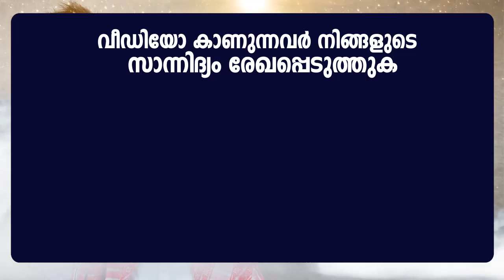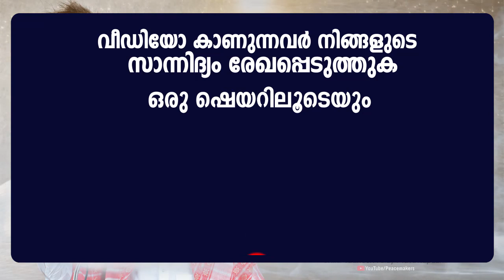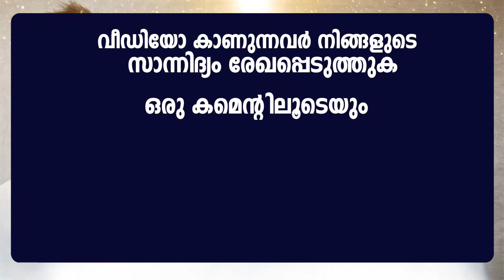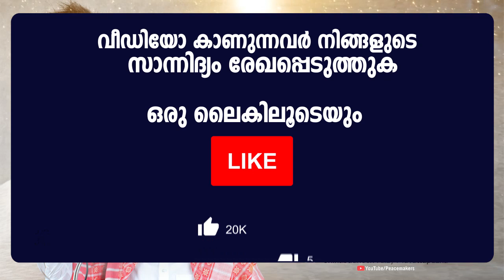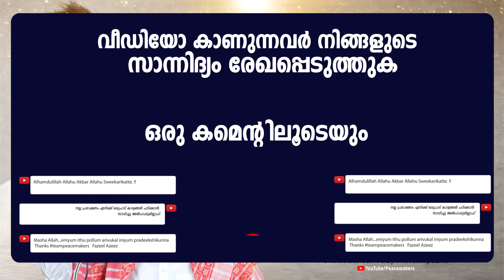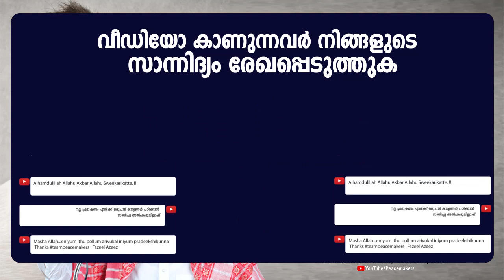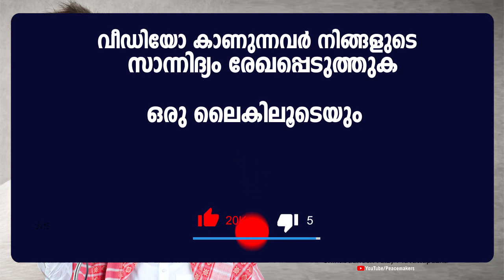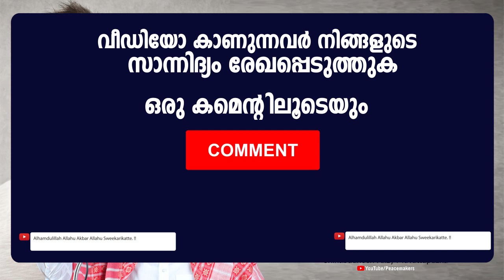ടെൻഷൻ മാറ്റാനുള്ള മാന്ത്രിക മരുന്ന് - ലോകത്തെവിടെയും കിട്ടാത്ത ആത്മീയ മരുന്ന് Shihabudheen Faizy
Shihabudheen Faizy Muvattupuzha - Thouheed Part 22- Latest New Malayalam Islamic Speech 2019 - Mathaprasangam - Prabhashannam - Peacemakers Islamic Speech - Muslim Speech Malayalam.ശിഹാബുദ്ധീൻ ഫൈസി മുവാറ്റുപുഴ തൗഹീദ് ഭാഗം 22 24/08/2019 വെള്ളിയാഴ്ച നടന്ന പ്രഭാഷണം.

Content Owner
Fazeel Azeez

𝐀𝐛𝐨𝐮𝐭 𝐒𝐩𝐞𝐞𝐜𝐡
ടെൻഷൻ മാറ്റാനുള്ള മാന്ത്രിക മരുന്ന്
ലോകത്തെവിടെയും കിട്ടാത്ത ആത്മീയ മരുന്ന്
തൗഹീദ് ഭാഗം 22
Shihabudheen Faizy | Shihabudheen Faisi | Shihabudheen Faizi